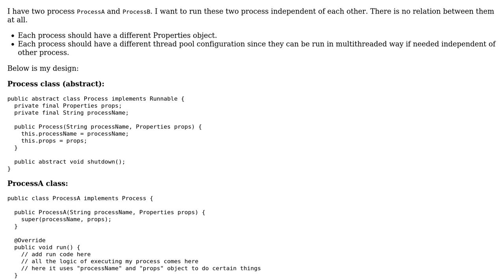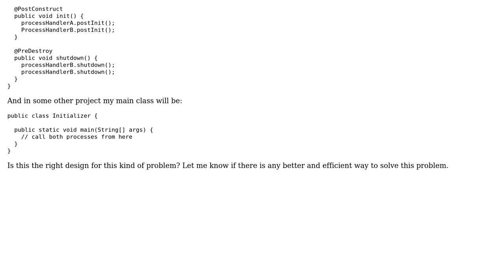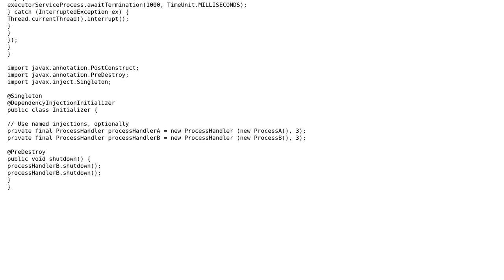How to design the system which executes two process independently with different configuration?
Software Engineering: How to design the system which executes two process independently with different configuration?

With thanks & praise to God, and with thanks to the many people who have made this project possible! You are responsible for your own actions.